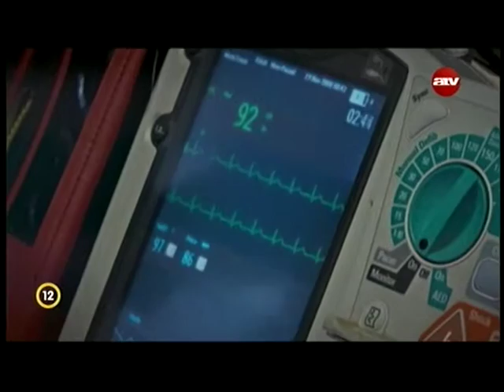A bennem lévő űr betöltése - David Scheller